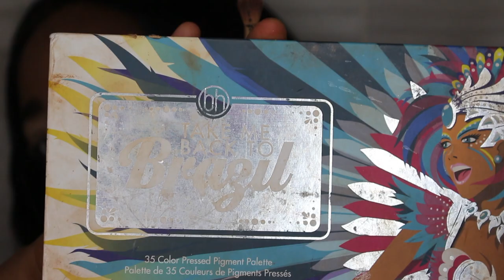Ombre Cut Crease | Pink Eyeshadow Tutorial | VaeGrace✨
If you would like to see how I got this ombre cut crease then watch this video!